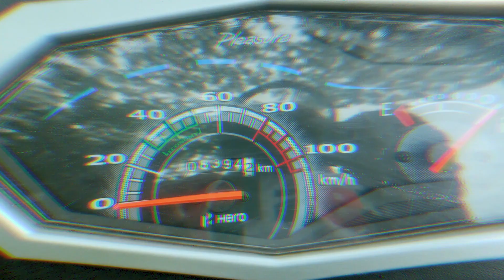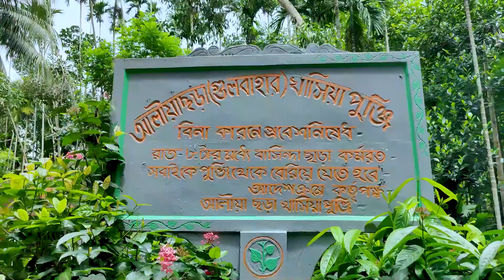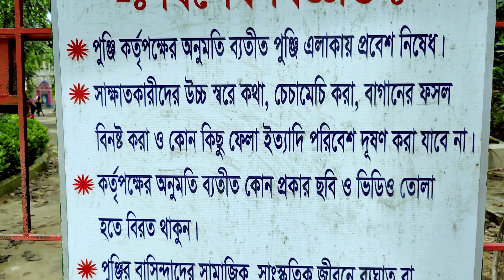Village Life in Khasia Hills 🇧🇩 ! ছবির মত সাজানো হবিগঞ্জের আলীয়া ছড়া খাসিয়া পুঞ্জি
0:00 ইন্ট্রো
0:25

💎 Music Credit

📷Gear i use to make travel vlog

📌 Main Camera : Go Pro Hero 9
📌 Second Camera : MOBILE: OnePlus 9
📌 Third Camera: Insta360 One R ( Before used)
📌 Microphone : Boya M1,Boya MM1
📌 Laptop :Asus X507UF-EJ040T
📌 Editing Software : Adobe Premiere Pro CC 2020

💎About Me

Myself Md Ismail Sikdar (Mr Traveller) A Full Time Traveller, Cyclist & Content Creator from Bangladesh. I recently completed my Graduation from EEE (Rajshahi Science & Technology University). I have a crazy fascination in traveling. I just started my new journey as a full time Traveller. I am dreaming to visit all the beautiful places on the earth before I die by the grace of my Almighty. I want to explore the beauty of Allah through the beautiful creations he made for us. I know Mr Traveller can be as big as his dream. Dream big ,Fly high & Never Give UP. Mr Traveller makes videos to show you what he see & what the real time experience he gets.